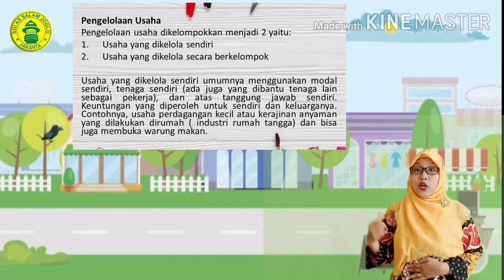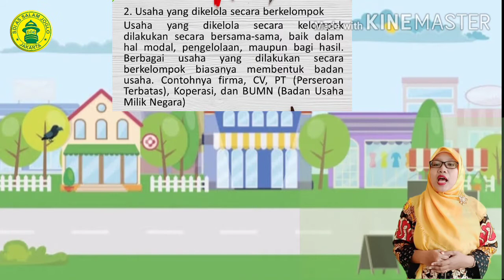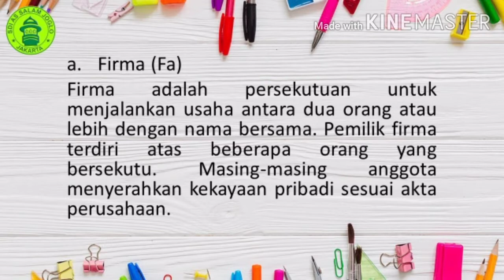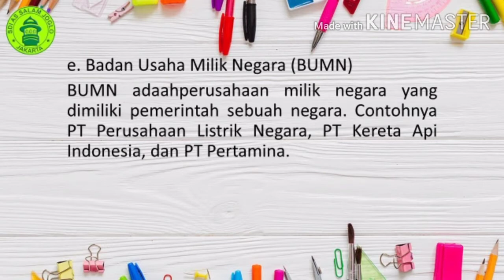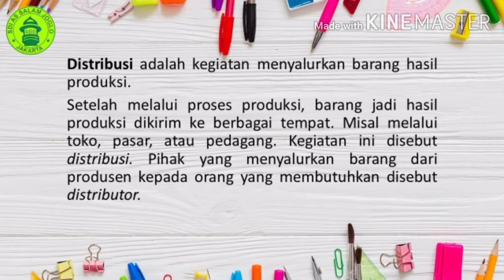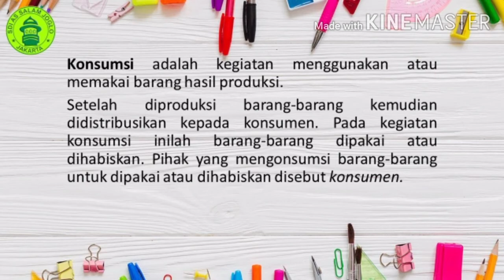IPS Tema 5B Subtema 2 Pembelajaran 3 dan 4 halaman 76-81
Jenis-jenis usaha dan macam-macam kegiatan ekonomi